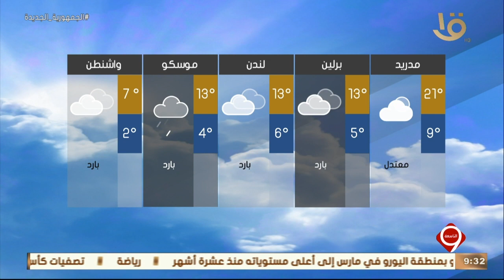نشرة التاسعة | الأرصاد: طقس السبت مائل للدفء نهارا بارد ليلا على أغلب الأنحاء